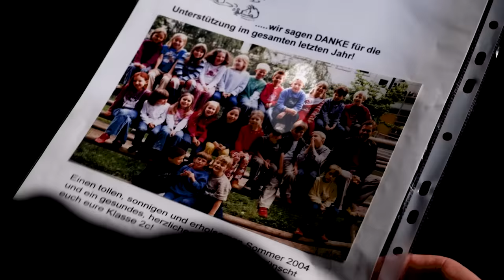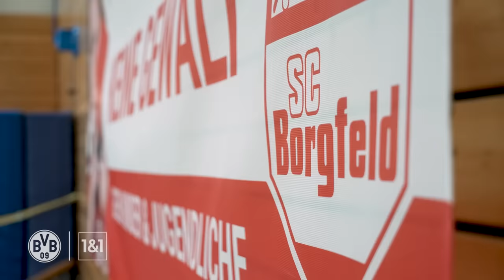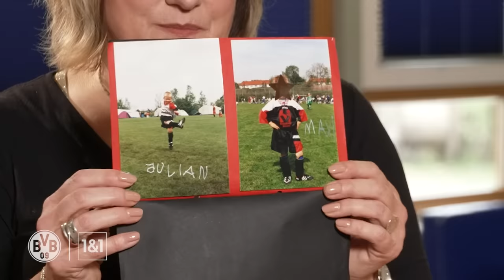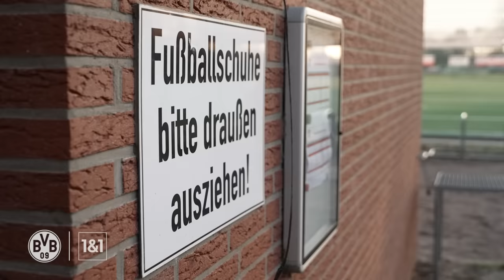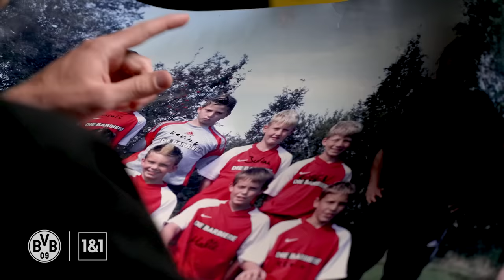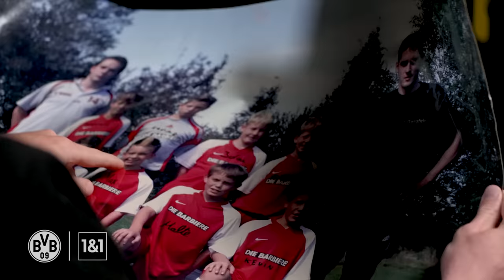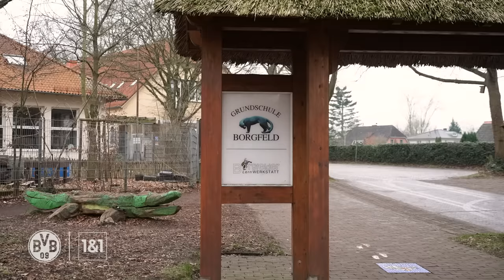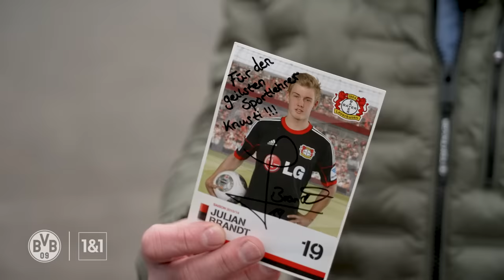Brandt: "An honest time" | Julian Brandt talks about childhood stories | My Roots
It's easy to research that Julian Brandt was born in Bremen and started playing football at SC Borgfeld. But did you know that he preferred to pick daisies in his U9s, that he gave his first "autograph card" to his nursery teacher over 20 years ago and that his best friend's father loved to "take the mickey"? In our premiere episode of "My Roots" we talk to Julian Brandt and companions about his childhood and show exclusive pictures and videos of the blond boy from Borgfeld.